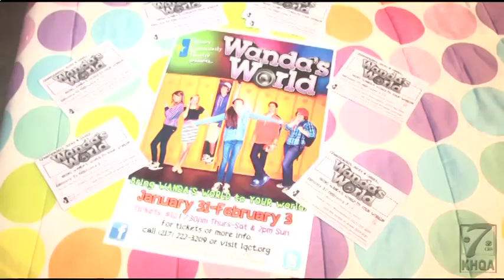Spring has sprung at the Quincy Community Theatre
It's a new year and that means new classes at the Quincy Community Theatre.
The organization just kicked off its spring workshops but there's still time to register.
KHQA's Kristen Aguirre shows you how these courses can better your stage performance no matter what your age or skill level is.